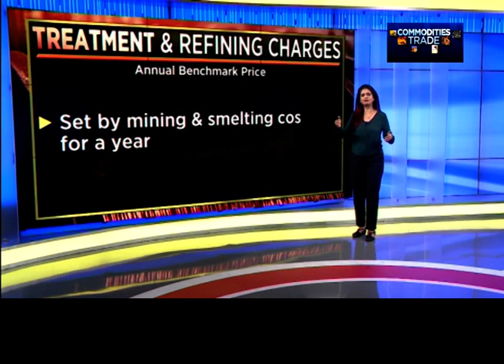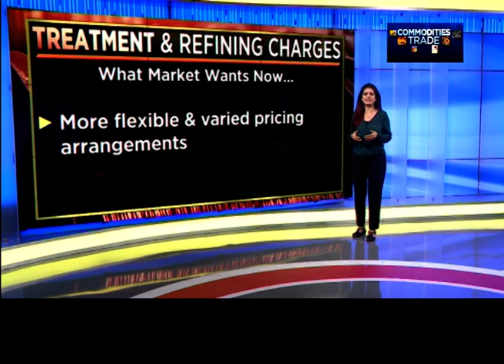MCX IPF & CNBC TV18 present Explainer on TC/RC Treatment and Refining Charges